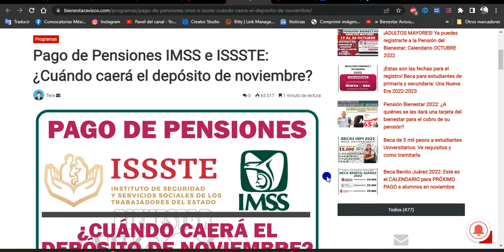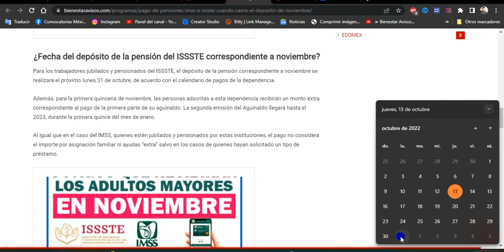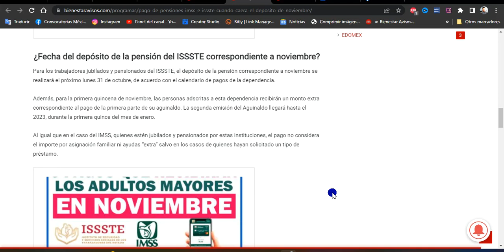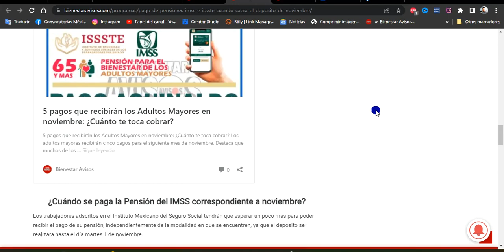Pago de Pensiones IMSS e ISSSTE ¿Cuándo caerá el depósito de noviembre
Tanto el IMSS como el ISSSTE tendrás que depositar un monto extra que corresponderá al pago del aguinaldo.

El Instituto Mexicano del Seguro Social (IMSS), así como el Instituto de Seguro y Servicios Sociales de los Trabajadores del Estado (ISSSTE), ya han compartido las fechas en las que los derechohabientes podrás cobrar el pago de su pensión, que corresponde al mes de noviembre.

Las y los trabajadores pensionados del ISSSTE tendrán un ingreso extra para el mes de noviembre, ya que la dependencia también depositara la primera parte del aguinaldo.

¿Fecha del depósito de la pensión del ISSSTE correspondiente a noviembre?
Para los trabajadores jubilados y pensionados del ISSSTE, el depósito de la pensión correspondiente a noviembre se realizará el próximo lunes 31 de octubre, de acuerdo con el calendario de pagos de la dependencia.

Además, para la primera quincena de noviembre, las personas adscritas a esta dependencia recibirán un monto extra correspondiente al pago de la primera parte de su aguinaldo. La segunda emisión del Aguinaldo llegará hasta el 2023, durante la primera quince del mes de enero.

Al igual que en el caso del IMSS, quienes estén jubilados y pensionados por estas instituciones, el pago no considera el importe por asignación familiar ni ayudas “extra” salvo en los casos de quienes hayan solicitado un tipo de préstamo.